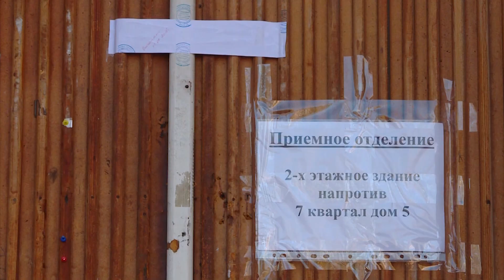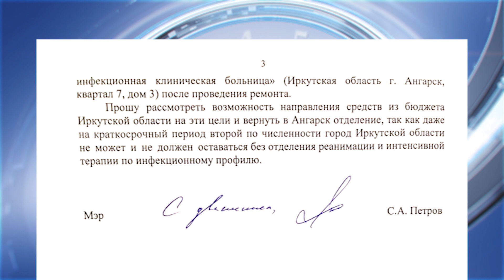Мэр Ангарска требует качественной медпомощи для горожан